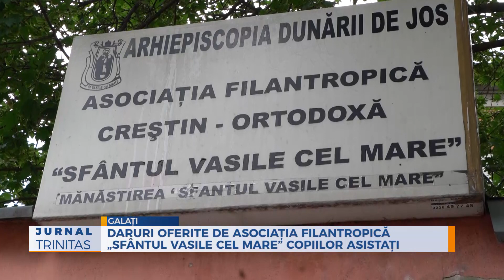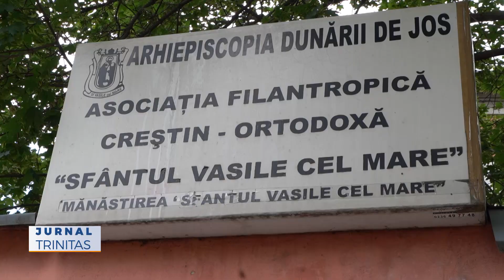Daruri oferite de Asociația Filantropică „Sfântul Vasile cel Mare” copiilor asistați